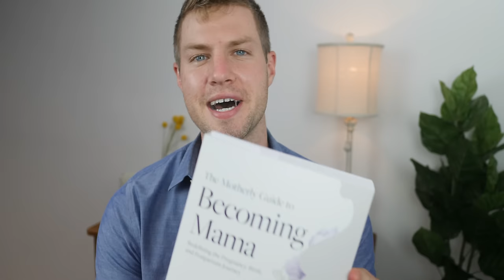So you're pregnant, now what?! OB/GYN Advice for a safe and healthy pregnancy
You've found out you are pregnant... NOW WHAT!?!? Can you drink coffee, eat sushi, or exercise? In this Week 4 video, The Doctors Bjorkman cover the important things you need to know to have a safe and healthy pregnancy. The do's and don'ts of pregnancy will cover nutrition, exercise, pregnancy symptoms, weight gain, nausea, foods and medications you need to avoid, and of course... coffee!

**Weekly pregnancy updates on Wednesdays! We will be covering everything from TTC, infertility, prenatal care, labor and delivery, best baby gear, your baby's week by week development, postpartum concerns, and other pregnancy tips and tricks!

Intro Music: A WAY FOR ME - Nicolai Heidlas by Chem Ocampo